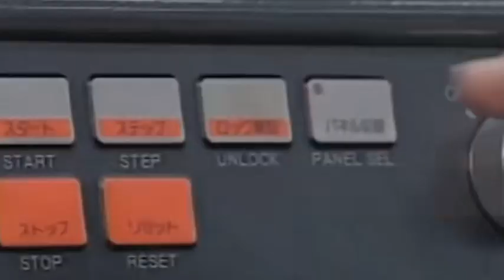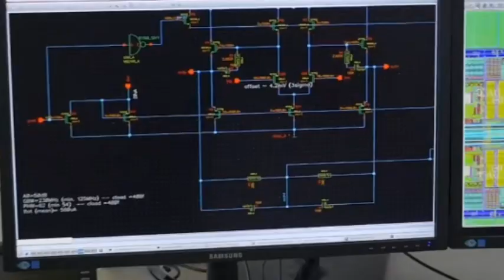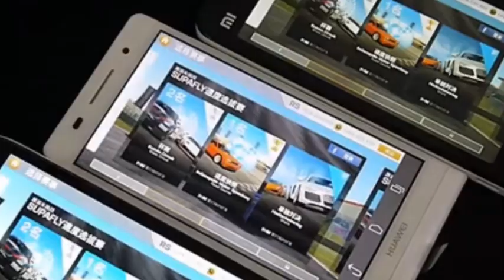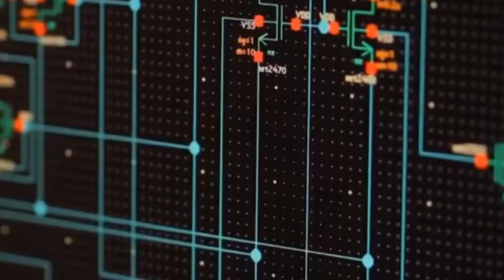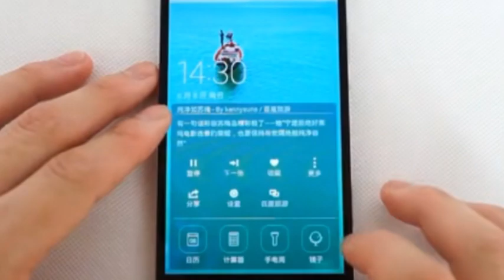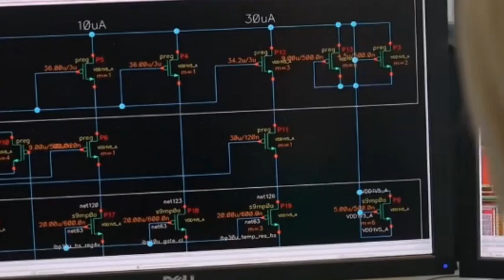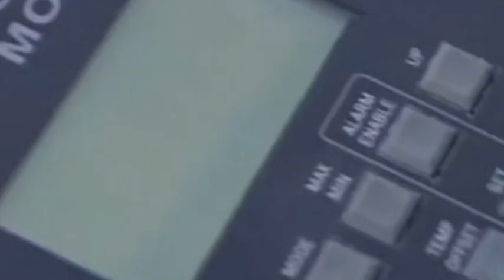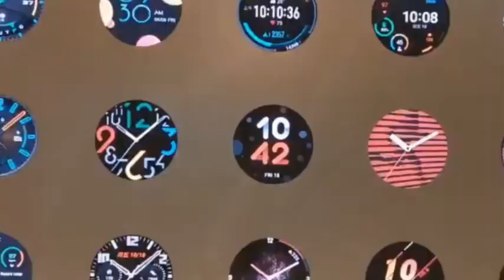Huawei's new generation Kirin 9020 chip has emerged, a 7nm chip completely made in China.